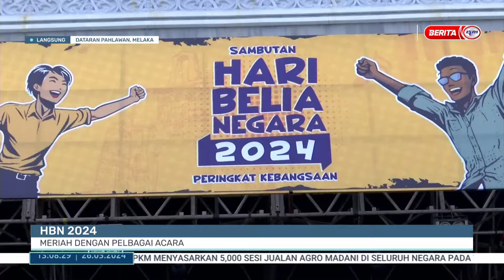26 MEI 2024 – BERITA TGH HARI – HBN 2024 ; MERIAH DENGAN PELBAGAI ACARA